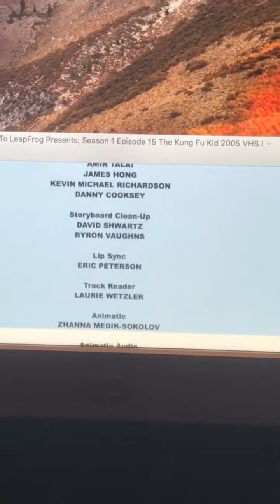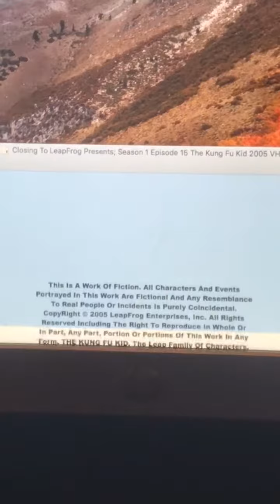Closing To Kung Fu Panda: Legends Of Awesomeness Presents: Season 1 Episode 15 The Kung Fu Kid 2005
Closing To LeapFrog Presents: Season 1 Episode 15 The Kung Fu Kid 2005 VHS!